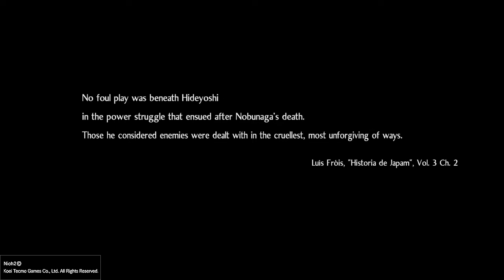NIOH 2 GAMEPLAY PS4 MAIN MISSION PART 13 BOSS FIGHT MAEDA TOSHIIE AND SHIBATA KATSUIE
1)Maeda Toshiie is a military commander of Owari Province (modern-day Aichi prefecture). He began to serve Oda Nobunaga as a page of a very young age, and came to be known as "Mataza of the Spear" for his valor and prowess in combat.

Toshiie was once quite the eccentric, behaving in unconventional ways and constantly getting into fights. Nobunaga eventually refused to put up with his behavior, banishing him from the Oda clan. Desperate to gain Nobunaga's forgiveness, Toshiie unexpectedly joined him on the battlefield in Okehazama, serving his former master well.

Still hoping to gain Nobunaga's forgiveness by performing some great service for him, Toshiie unwisely decides to sneak behind enemy lines alone. Fearful for Toshiie's safety, Tokichiro  urges the protagonist to go after him. Unsurprisingly, the protagonist arrives to find Toshiie in the midst of a losing battle. However, Toshiie is unwillingly to give in, and begs the protagonist to help him. Together, they achieve a tremendous victory, and Toshiie is finally permitted to return to the Oda clan.

Forgiven by Nobunaga and back in the service of the Oda clan, Toshiie joins Shibata Katsuie's forces as he advances toward Hokuriku.

After the Honnoji Incident and Nobunaga's death, Toshiie is torn over where his loyalties lie. After much conflicted consideration, he leaves Katsuie, to whom he owes a great deal, and joins his friend Tokichiro.

2)Shibata Katsuie is a Boss and Enemy in Nioh 2. Shibata Katsuie is a Yokai enemy that attacks with tusks like a boar and he uses fire element..